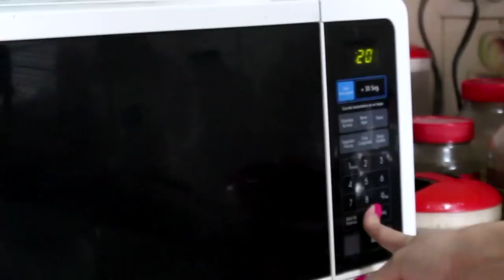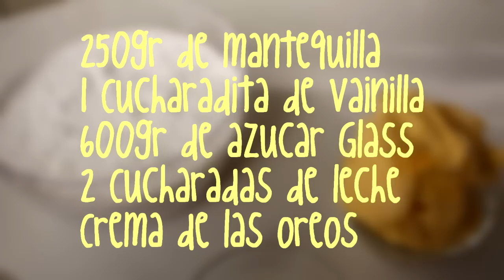Cup cakes de OREOS para San Valentin